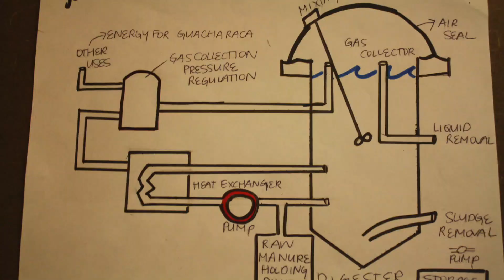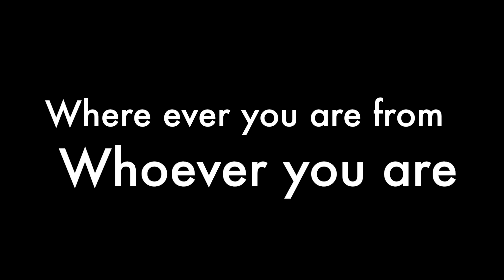Welcome to the World Affairs Seminar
Producer by Brad Payne
Photos by Jake Oster

Acting by Brad Payne, Alexandria Cull, Steven Macherey, Luke Ptak, Johnna Schmidt, and Stuart Schmidt